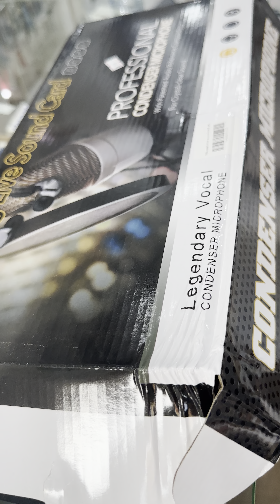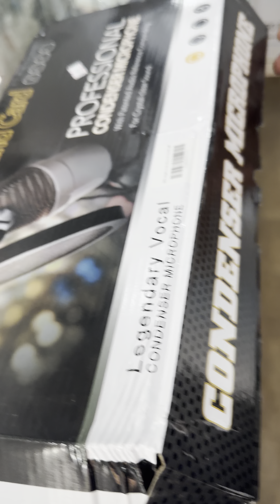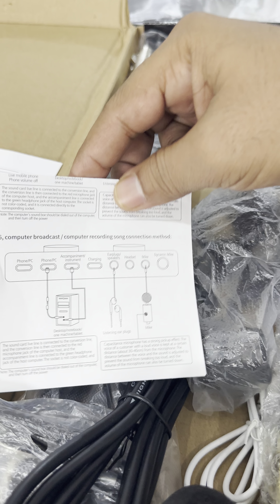PC Microphone, USB Condenser ,Professional#microphone#mic#youtubeshorts youtube pc mic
PC Microphone, USB Condenser Microphone,Professional 800 Condenser Microphone For Pc Studio With V8 Sound Card great for Gaming, Streaming, Podcasts, Twitch, YouTube, Discord,